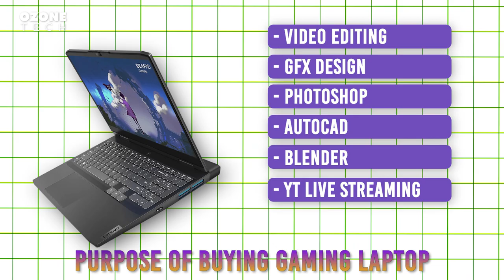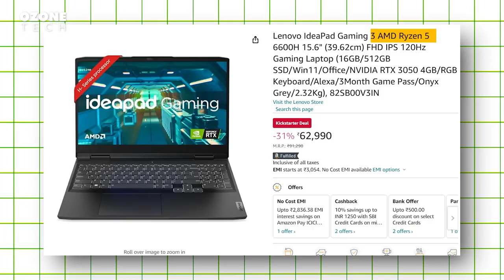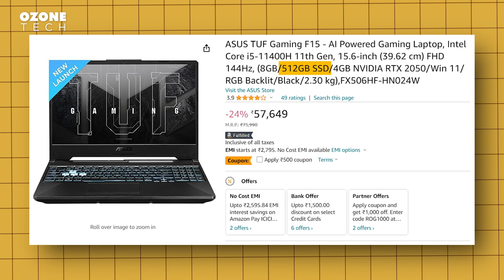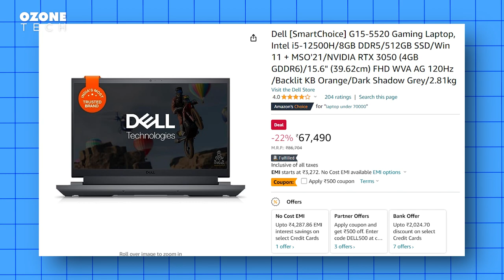5 Best Gaming Laptop Under 50K-70K In Flipkart Big Billion Days 2023 & Amazon Great Indian Festival🔥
5 Best Gaming Laptop Under 50K-70K In Flipkart Big Billion Days 2023 & Amazon Great Indian Festival🔥

💻Acer Aspire 5 Gaming

💻ASUS TUF Gaming F15 RTX2050

💻Acer Nitro 5 AMD Ryzen™ 5 7535HS'
8GB/512GB/RTX 3050
16GB/512GB/RTX 3050

💻Dell G15-5520 INTEL i5 12500H

HELP TO GROW US 👇

Flipkart Laptop Sale 2023
Amazon laptop sale 2023
Best laptop 25k-80k
best laptop sale 2023
gaming laptop sale 2023
lenovo loq review
lenovo loq in sale
lenovo loq i5 12500h rtx 2050
lenovo loq review
bbd sale 2023
lenovo ideapad gaming 3 Ryzen 5 6600H
lenovo Ryzen 5 6600H flipkart